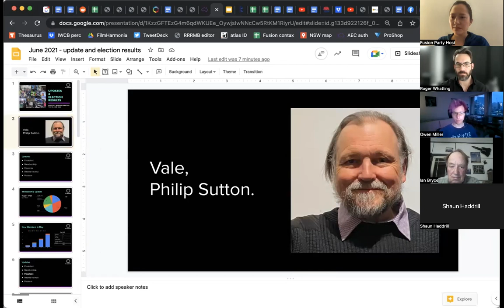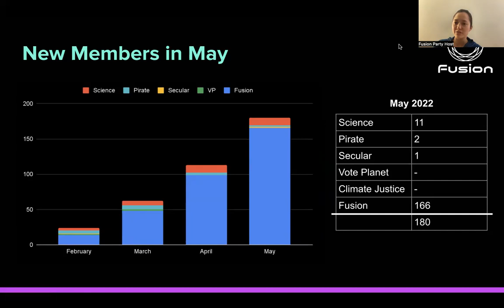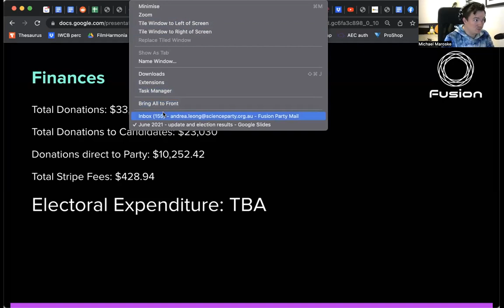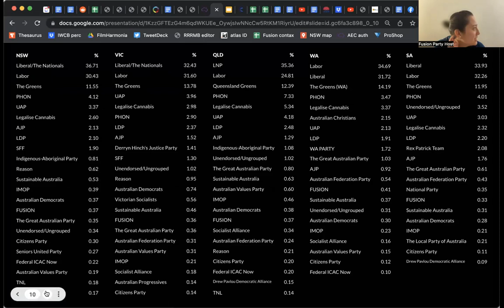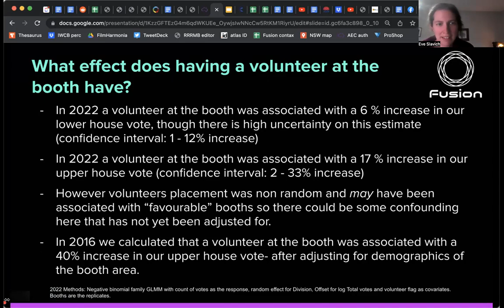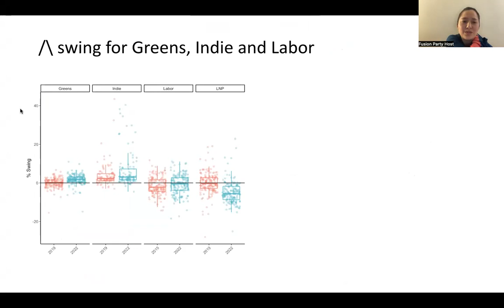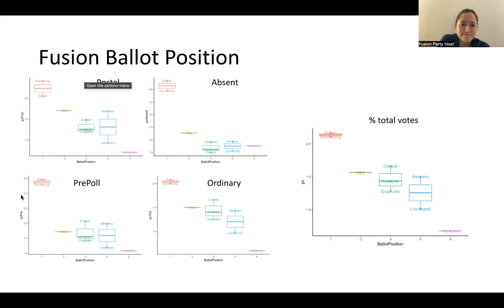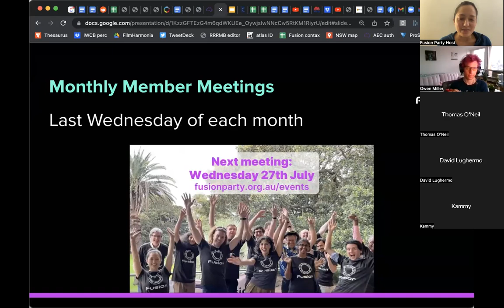Monthly meeting June 2022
Party updates and announcements, and election results analysis at our first regular monthly meeting.